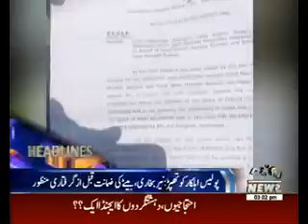Waqtnews Headlines 03:00 PM 06 May 2016